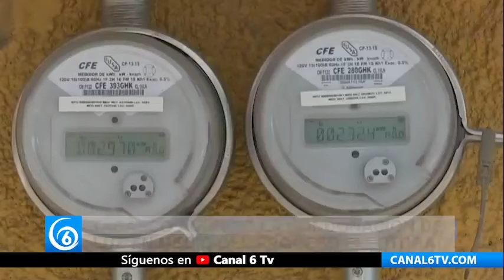🎥Estados| Tabasco anuncio la condonación de luz en medio del proceso electoral